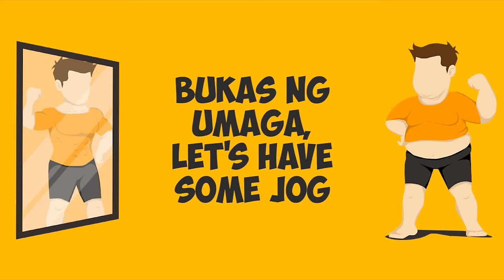Pen-J & Winset Jacot - Tumataba [Official Lyric Video]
The official lyric video of “Tumataba” by Pen-J & Winset Jacot.

No to body shaming. This is what Pagadian's young rapper and spoken word poet Pen-J and Cagayan de Oro's pride Winset Jacot convey in this catchy track that may seem light and funny but is, in reality, a strong message about self-image.

“Tumataba”
Composed by: Pendatun Z. Laja, Jr. & Winset Rose S. Jacot

Produced by: Bam Roa